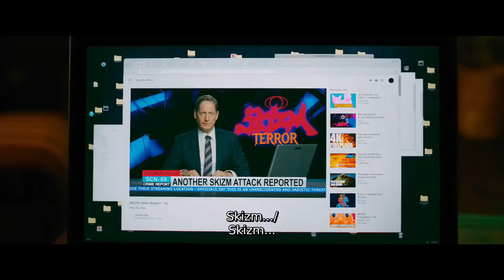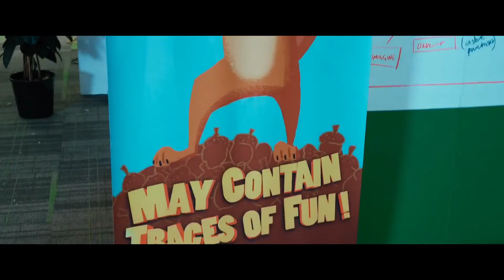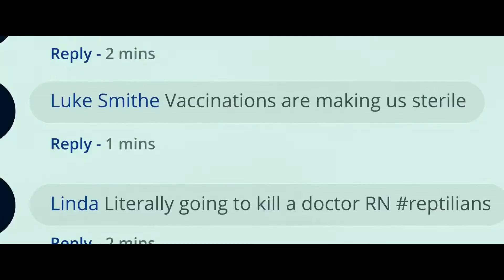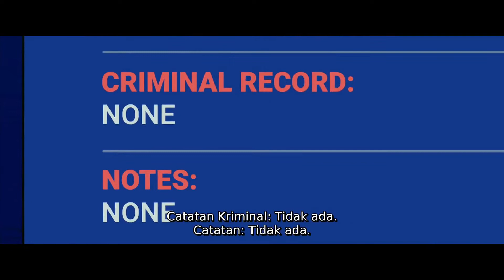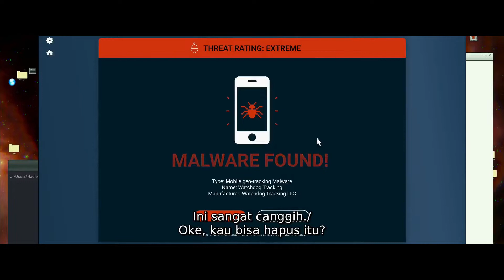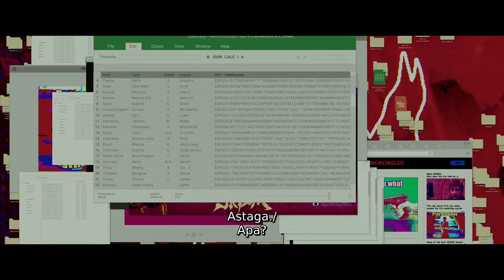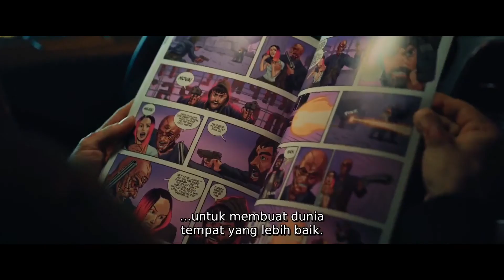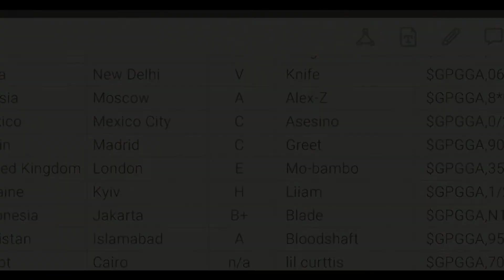DARI ORANG CUPU MENJADI PEMB*NUH BERDARAH DINGIN - ALUR CERITA FILM GUNS AKIMBO 2019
Yo gaes selamat datang di channel Cinema 22 tempat alur cerita film, kali ini kita bakalan bahas alur cerita film terbaru berjudul Guns Akimbo yang dirilis tahun, nah film ini diperankan oleh Daniel Radcliffe ( film Harry Potter) dan Samara Weaving ( film Ready Or Not). Bercerita tentang orang culun bernama miles harus dipaksa ikur permainan psikopat, bagaimana keseruannya?

untuk kritik dan saran silahkan tinggalkan komentar...